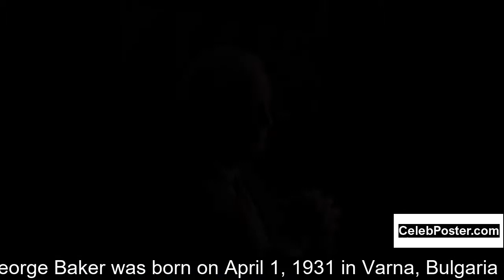George Baker biography